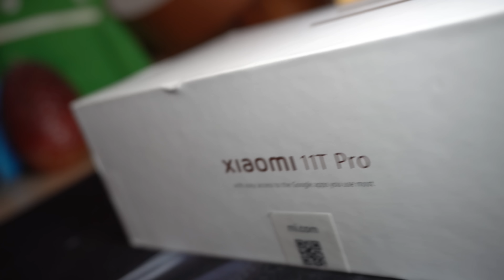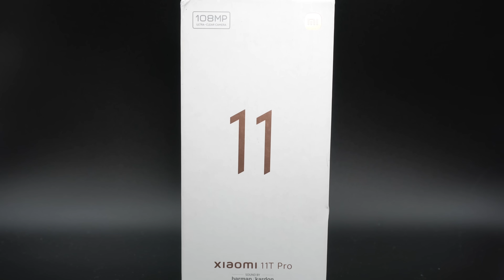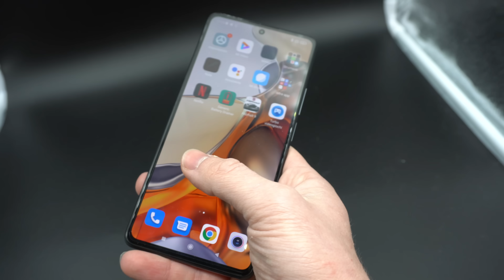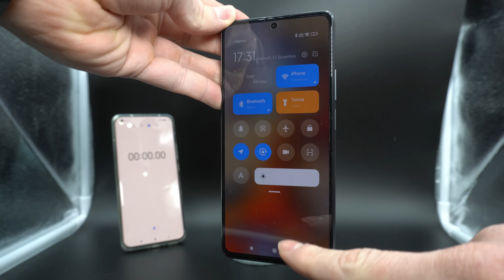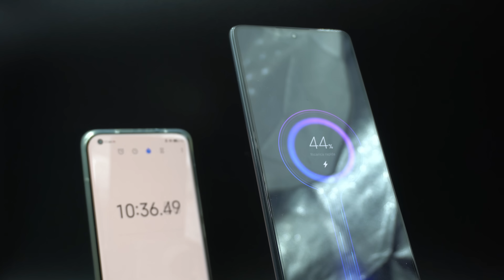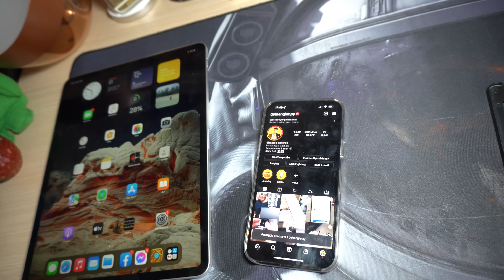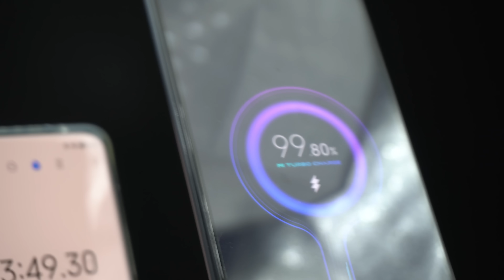IL TELEFONO CHE SI RICARICA PIÙ VELOCEMENTE AL MONDO!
IL TELEFONO CHE SI CARICA PIÙ VELOCEMENTE AL MONDO!?

ATTREZZATURA VIDEO:
FOTOCAMERA VIDEO